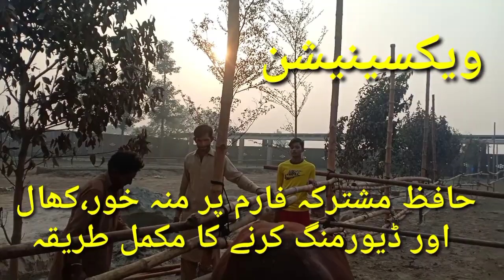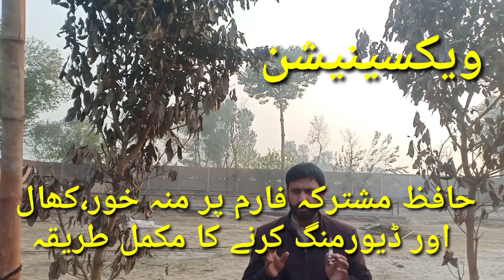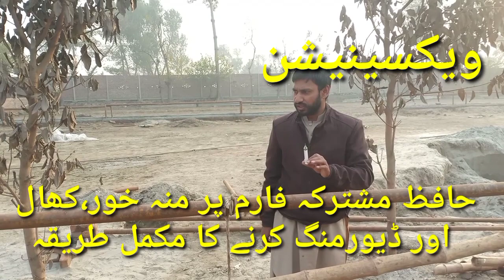Deworming, foot and mouth and skin diseases vaccinations today at Hafiz mushtarqa cattle farm